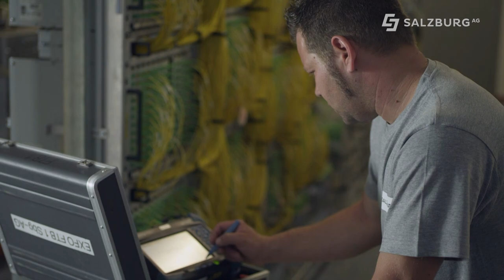Salzburg AG Internet - Kurzversion